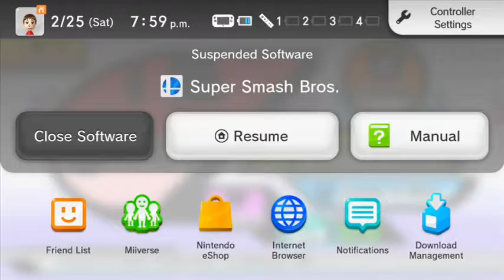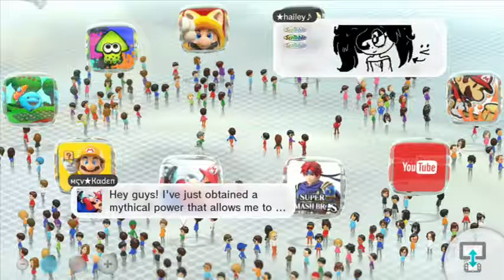Super Smash Bros For Wii U Battle 64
Messing around with my friends